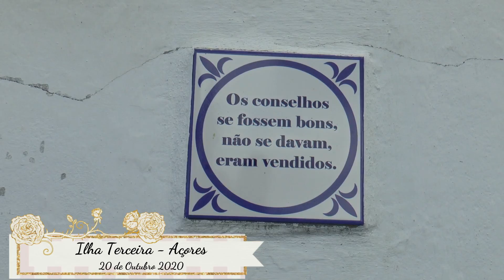José Fernando, O Rei dos Citrinos/ Biscoitos/ 20Out2020